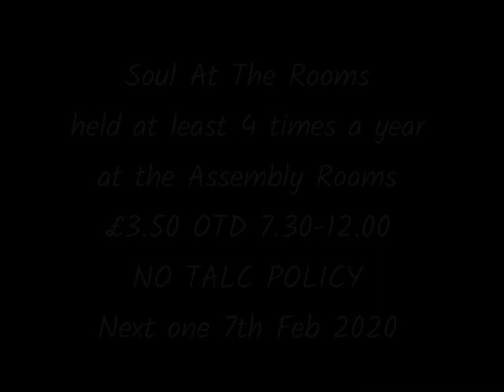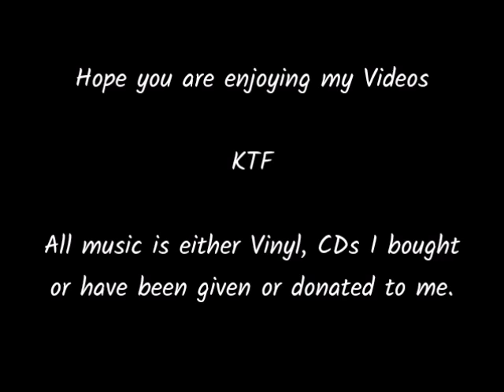Barton Soul Club Nov 2019 Video 1 of 3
Another great night at this fantastic venue with it's highly polished floor. A few were missing due to other venues on but the night was still buzzing with excellent sounds spun by the regulars as well and guest DJ John Parker did a fantastic set. Great atmosphere and plenty of friendly folk. NO TALC POLICY so please DO NOT bring any TALC. Next one is Fri 7th Feb 2020.